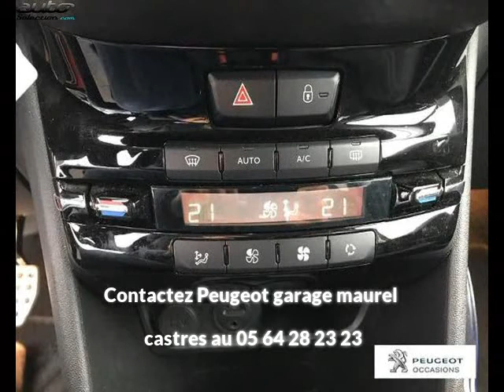Peugeot 208 occasion visible à Castres présentée par Peugeot garage maurel castres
Cette Peugeot 208 occasion disponible à Castres dans le 81 est mise en vente par Peugeot garage maurel castres - 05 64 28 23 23 - tous les détails sont